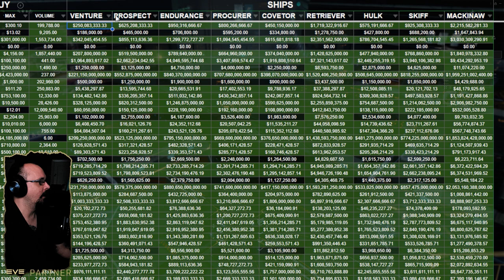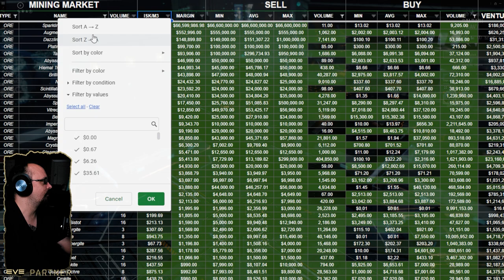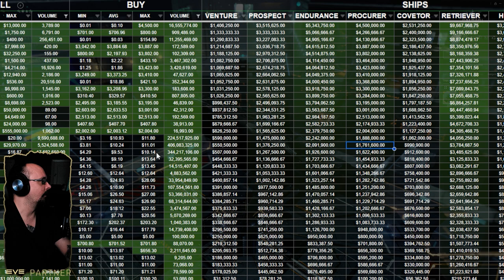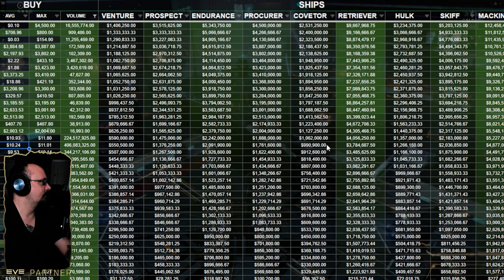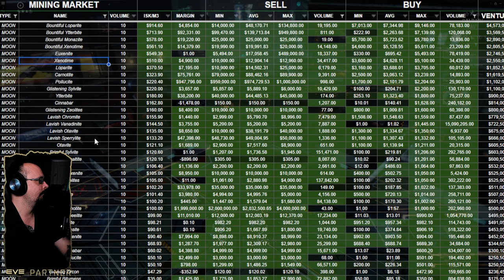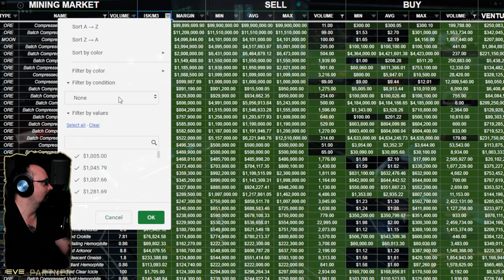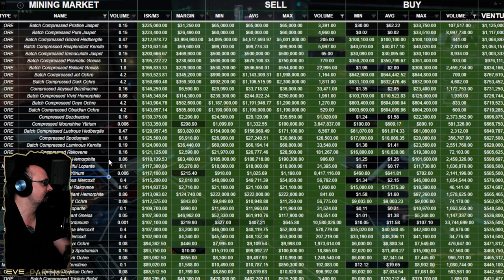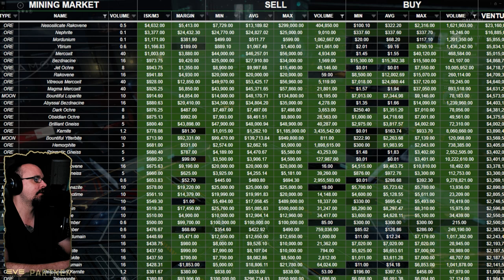Eve Online - What Should You Mine?